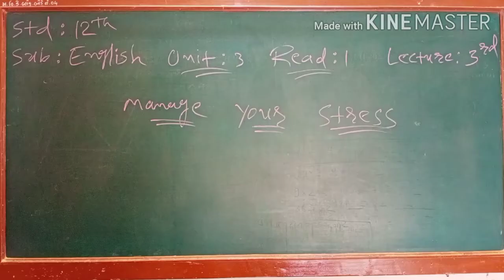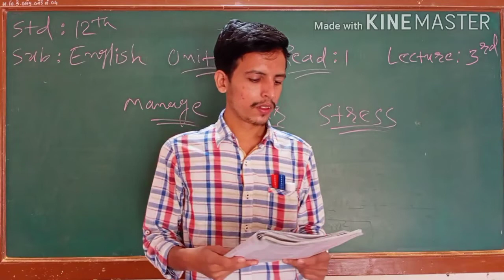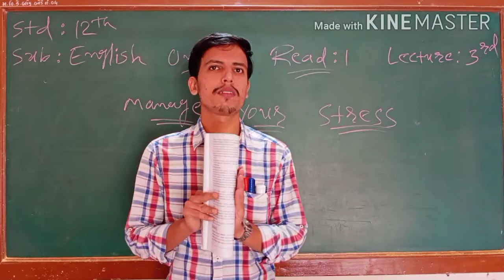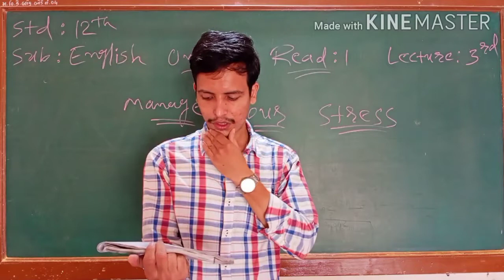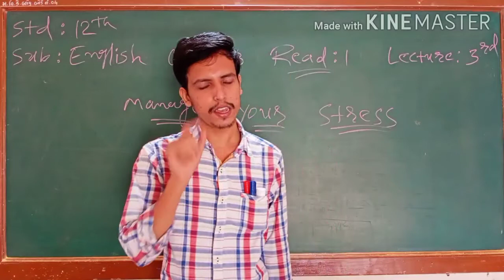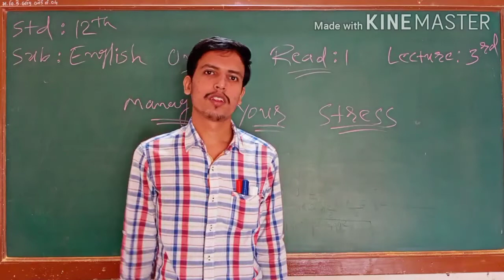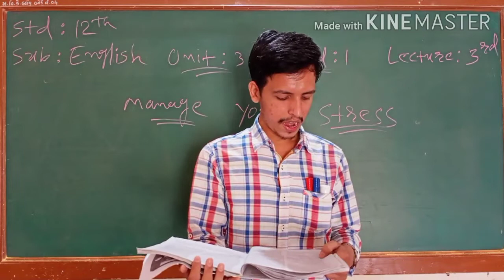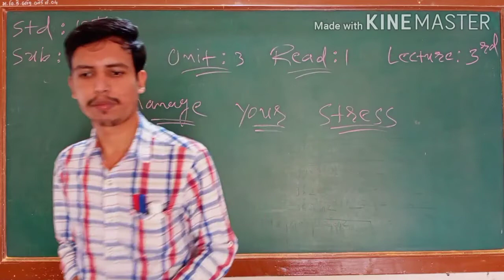English|| std-12|| Unit-3|| Read-1(manage your stress)|| Lecture-3